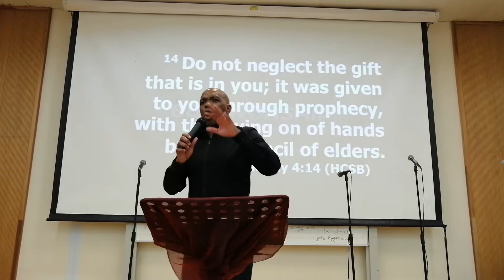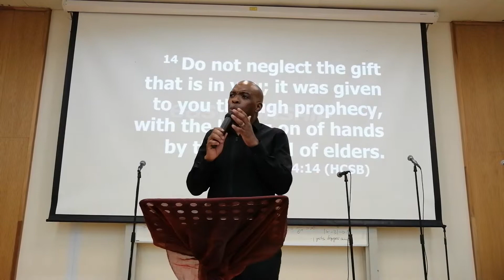Pastor Khoza - 08 February 2019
Main message by Pastor Khoza